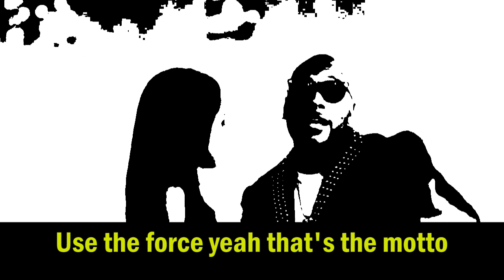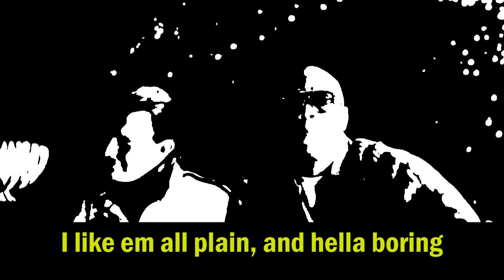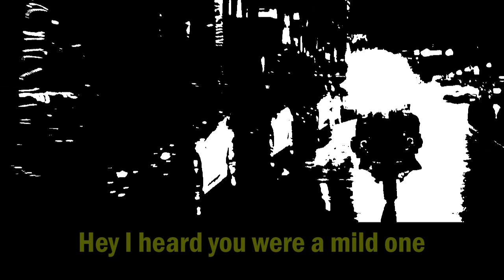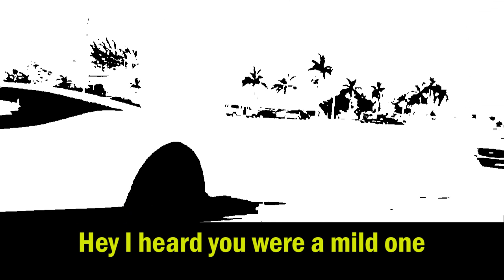Flo Rida - Wild Ones (Mild Remix + lyrics)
Flo Rida music video parody 'Mild Ones' for all those people staying in tonight.
"talkin to cats and I say meow"

[Hook]
Hey I heard you were a mild one
Oooh
If I took you home
You'd do some homework
Show me how to proof

Wanna play chess in the club
Against you
Hey I heard you like the mild ones
Oooh

[Verse 1]
I like lazy gooses, lucid
Smarty going mild, beethoven music
I would choose it
Blast off poof, how NASA do it do it do it
Pearl jam tonight, VHS we like
Watching Babylon 5
Ready for pop rocks and candy monoxide
Get me so high, mix in a sprite
And I might die
Oooh
Said I gotta read the mail
I party like a snail, might check the news
Never been to a club but i bet theyre dumb, I just foos foos
After star wars, its a marathon until tomorrow
Use the force yeah that's the motto
Internets down, Lets build some models

[Hook]

[Verse 2]
Party stopper, can't name drop or
Drink red bull
Just snack on poppers
Get a hangover when i smell vodka
Glasses look like ten binoculars
Guess who
No doubt by the end of the night
Puttin all my jammies on
Til I hit that snooze
Magic card game in the mana pool, pool
Black out shades no sun come through
Oh, im watching anything goes
Sing along baby boo nobody knows
Down time means some broadway shows
Memorizing broadway shows
I like em all plain, and hella boring
Productive real early in the morning
My life, going slow no exploring
soccers so great, no scoring

[Hook]

[Bridge]
I am a mild one
Stayin in
Ordering food for delivering
Tame me now
Talking to cats
And I say meow

There is no other side to me
I eat macaroni without cheese
Give me sriracha and I'll surely have to throw it up
My favorite books Where The Milds Things Are

[Hook]

[Bridge]